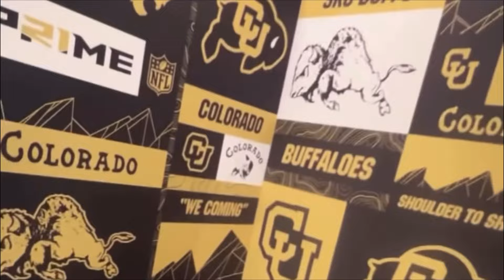5⭐️CORMANI McCLAIN NUMBER REVEAL DURING COLORADO FOOTBALL MEDIA DAY!! COACH PRIME!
Colorado Football Defensive Players had their Media Day today and Cormani revealed his number!!